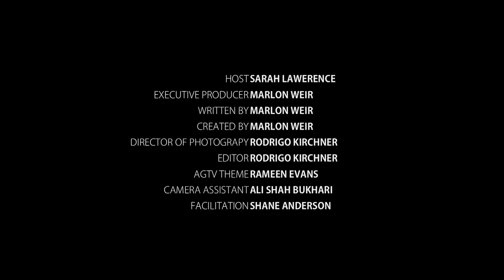Arabian Golf TV September 2013 - Pt1 AGTV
In our September episode, Arabian Golf TV pays a visit to The People's Course, Abu Dhabi City Golf Club - located in the heart of Abu Dhabi, the convenience factor is a major plus as well as affordability, the friendly staff and laid back atmosphere which really rounded out the charm of it all.  We also highlight the exciting summer of tournaments that was, feature the young swingers that are heating up the greens and have a bit of fun in the dark.

This and much more awaits you in the AGTV September Episode - sit back and give it a watch - don't forget to enter the competition on Facebook, we really have way too much stuff and would love to give you some ;-)